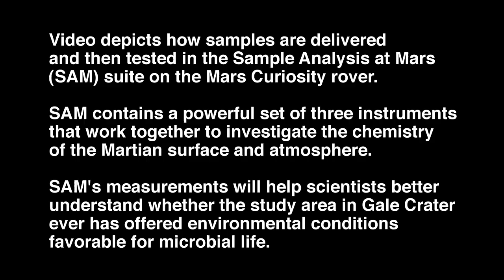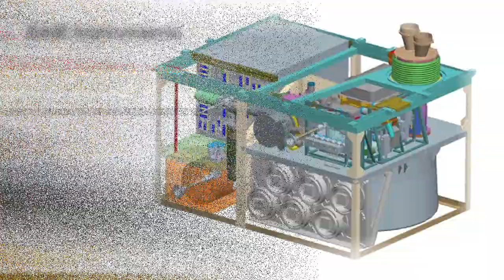Sample Analysis at Mars (SAM) suite on Mars Curiosity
12.03.12
How samples are delivered and then tested in the Sample Analysis at Mars (SAM) suite on the Mars Curiosity rover.

Credit: NASA/JPL-Caltech/MSSS